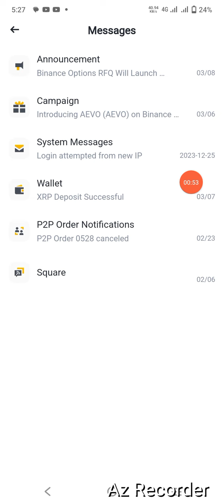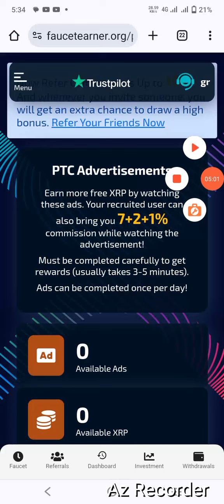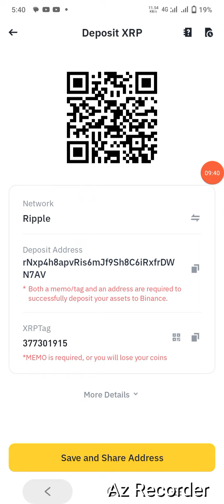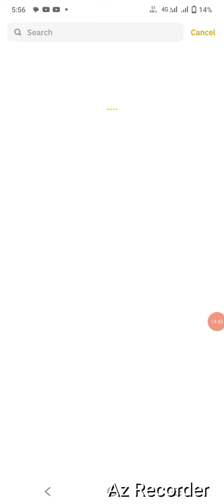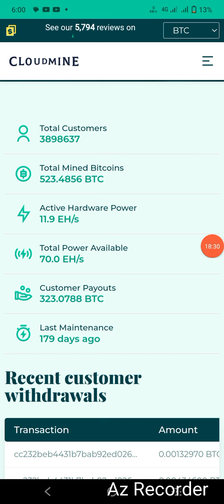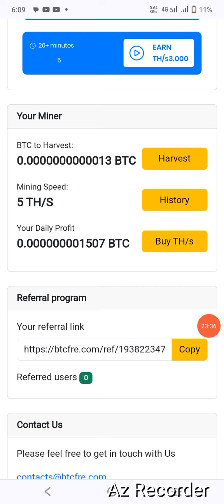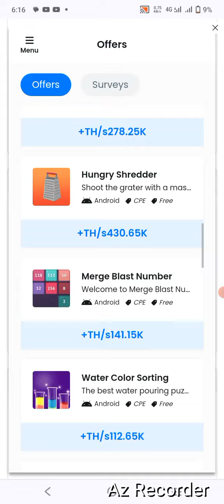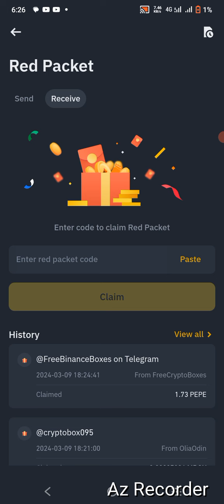Top Three earning website without investment binance redpacket code today | binance cryptobox code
how to make money online, ways to make money online, make money online fast, Make money online.
Top Three earning website without investment.

How to earn free xrp without any investment.
In this video we learn how to claim crypto box code? How to clame  usdt red packet code on binance , How to claim crypto box code in binance? Binance red packet code new, Today new crypto box code free, binance crypto box code free, binance crypto box code, binance crypto box code today, Today new crypto box code, Binance Crypto Box code Free, Binance Gift Box Code March 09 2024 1st video, red packet binance codes.And we learn binance code for make money with crypto, binance new code
how to make money on crypto without Investment etc.
binance500$bigusdtcode
binance crypto box
binance gift
how to make money with binance
how to claim red packet in binance

Invitation code:👇👇
otnfyf